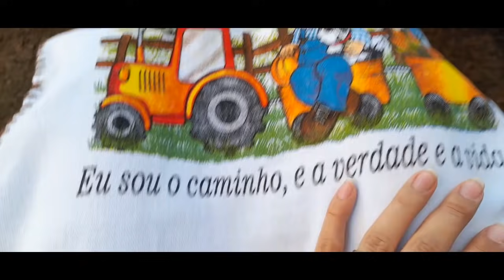feira de croche / Pauliceia SP vem passar o dia comigo.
Olá pessoal, hoje a feira aconteceu em Pauliceia. espero ge goste de nos acompanhar.